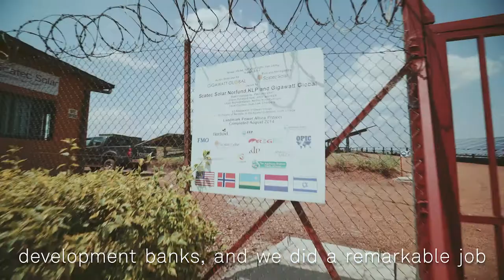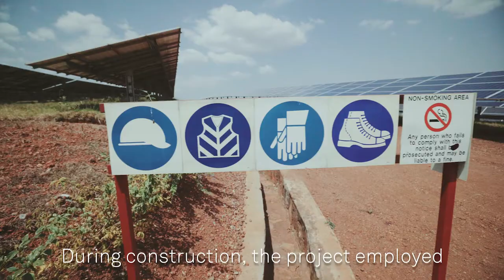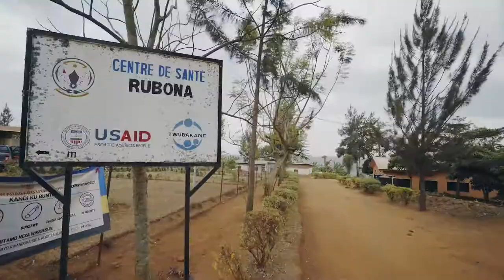Nordic-Africa Media Hub presents: Scatec Solar Rwanda